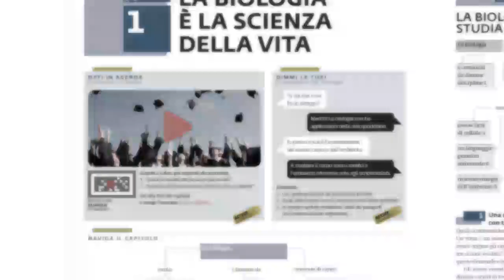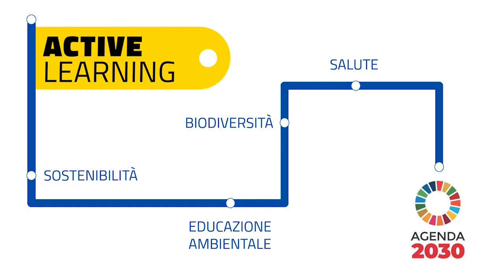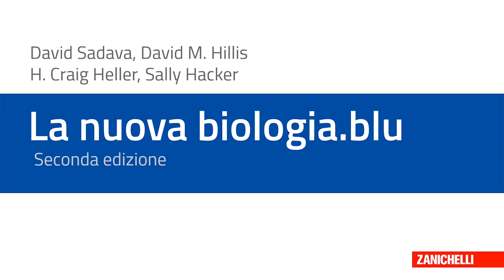Scopri La nuova biologia blu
Video di presentazione delle novità della seconda edizione di La nuova biologia.blu, il corso di Sadava, Hillis, Heller, Hacker.